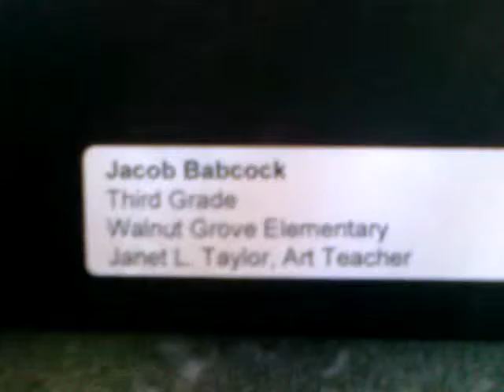Frist Center Nashville - Jacob's First Art Display